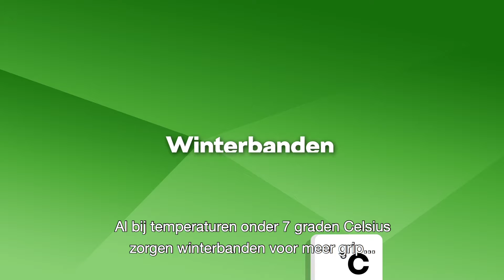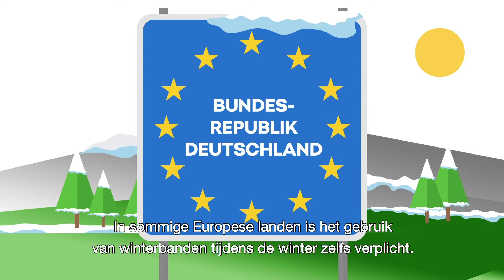ŠKODA Banden | Service | Auto Hoogenboom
Banden zijn de basis van jouw SKODA. Controleer ze regelmatig, want slechte banden verminderen de veiligheid. Banden wisselen naar zomer- of winterbanden? Ook dan ben je welkom bij Auto Hoogenboom! Voor meer informatie over onderhoud aan je Volkswagen, Audi, SEAT, SKODA of Volkswagen Bedrijfswagen ga je naar